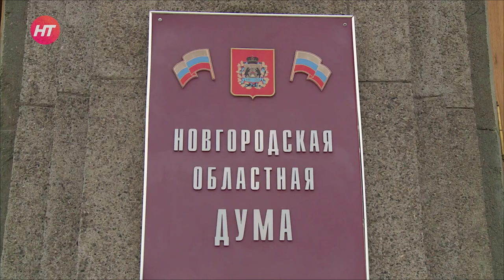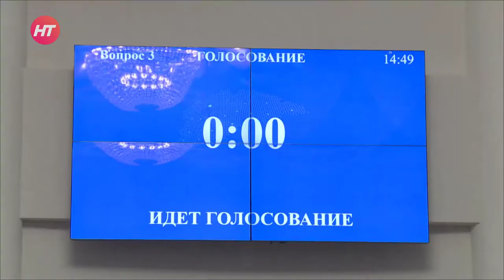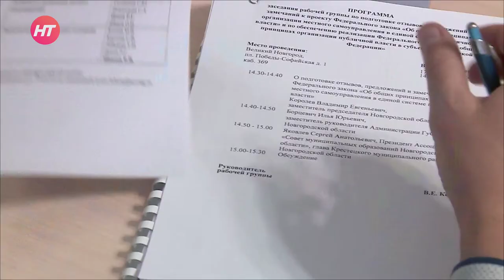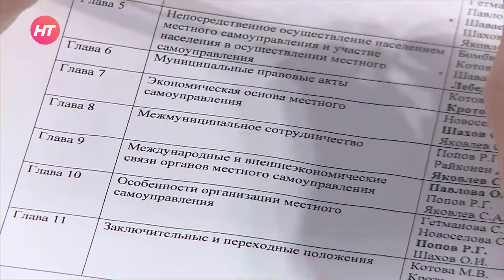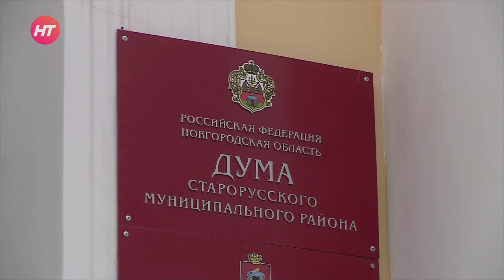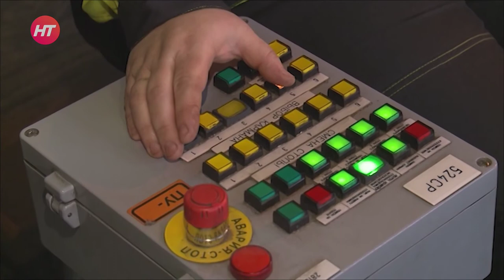ФЗ «Об общих принципах организации МСУ в единой системе публичной власти». Дума. О главном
Новгородской областной Думе предстоит большая работа над федеральным законодательством. Свои предложения депутаты должны подготовить для законопроекта «Об общих принципах организации публичной власти в субъектах Российской Федерации». Для этого сейчас проводятся встречи в муниципалитетах, чтобы учесть максимальное количество мнений.

Выпуск от 4 февраля 2022 года